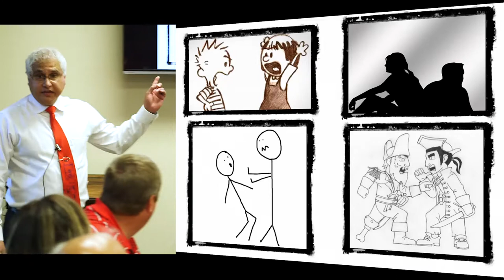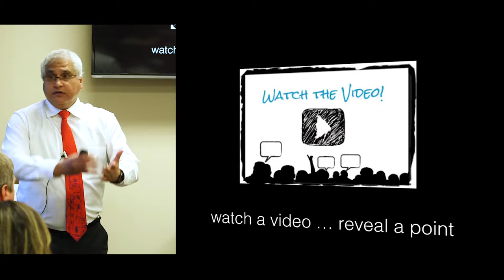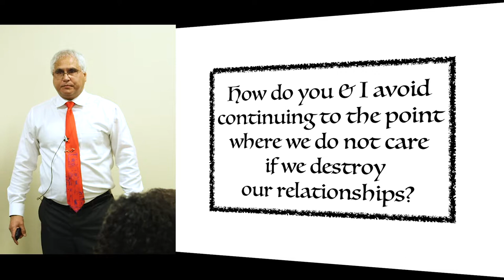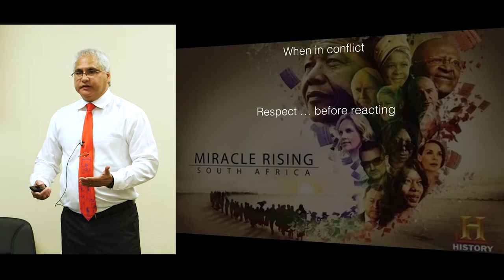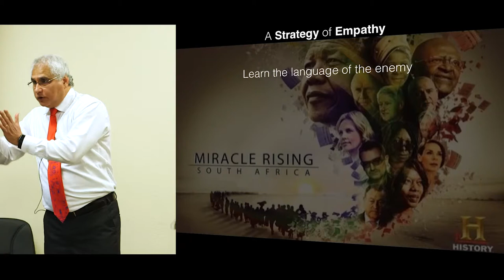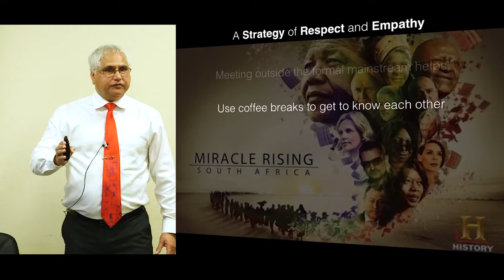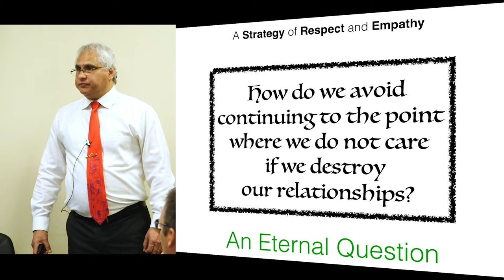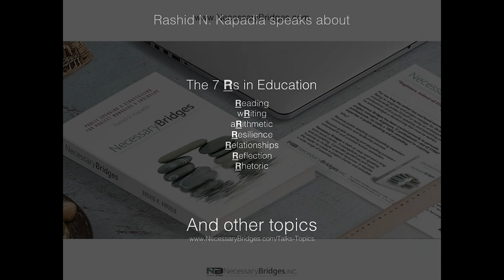Conflict Resolution: A Strategy of Respect & Empathy--With Examples from History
How did some giants in history transition FROM implacable foes locked into very different histories TO An Epic Reconciliation?
1. How did they avoid continuing to the point here they no longer cared if they destroyed each other?
2. By using a strategy— and harnessing the power—of respect and empathy.
3. By upholding their dignity in a way that compelled all around them to respect them.

Delivered on August 1, 2017 to  Cyfair-Houston Chamber of Commerce